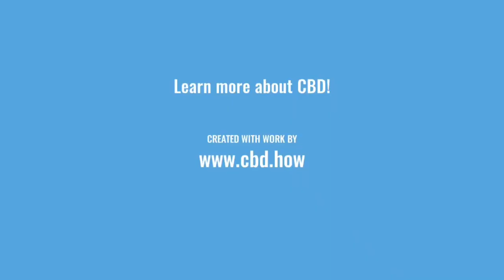I used CBD on my pimple, and it worked!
Yes, guys do get pimples too.

Thank you for your Full Spectrum CBD Balm.